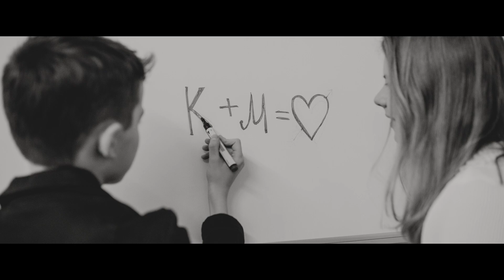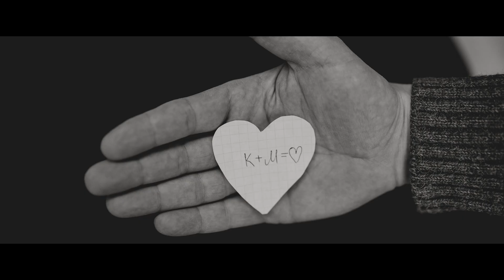Артур Руденко - Катя (Official Video)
Это реальная история о настоящей любви!
Михаил и Катя познакомились очень давно. Еще со студенческой скамьи появилась взаимная симпатия, которая вылилась в искреннее чувство под названием ЛЮБОВЬ! Спустя многие годы Михаил остается влюбленным романтиком , поэтому песня Катя и видеоклип-это  подарок для любимой женщины с красивым именем Катя...
Клип снимали в Амстердаме. Режиссер хотел показать романтические стороны этого красивого города. Интересная деталь-модель Марианна на момент съемок уже носила в себе маленькое чудо) правда мы об этом еще не знали. А так-же сюрпризом для зрителей будет то, что в клипе снимался сын Артура -Леонард. Это был его дебют хоть и в качестве фото-модели.

Спасибо автору и всей съемочной группе!
сл. и муз. Дмитрий Ананьин
Director: Jelle Posthuma
Producer: Giovanni Volkerts
Director of Photography & Grading: Artyom Zakharenko
Gaffer: Martin Roozeboom
Styling: Valerie Schroots (Global styling)
Make up: Anischa Dinmohamed
Edit: Inca Empire Post
Models:  Tom B (Bullet Models)
                Marianne de W (Max Models)
                Leonard Rudenko
               Alisa Vertlyachih
Сведение и мастеринг: Семеренко Владимир
Аранжировка: Остапенко Юрий